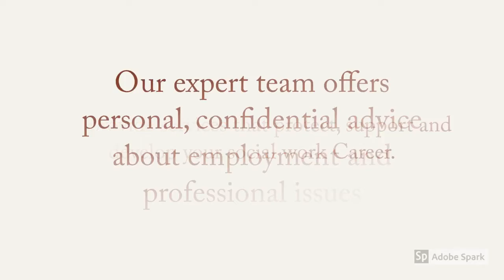The Association of Social Workers - TASW - Social Workers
The Association of  Social Workers (TASW) is the global body for the profession. The Federation and its national members strive for social justice, human rights and inclusive, sustainable social development through the promotion of social work best practice and engagement in international cooperation.